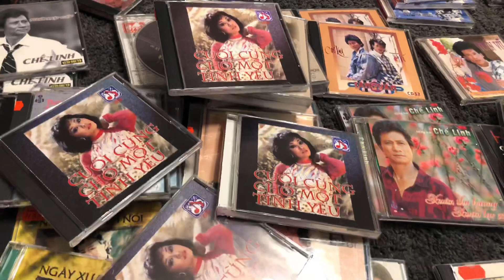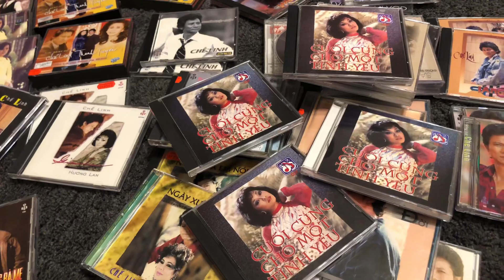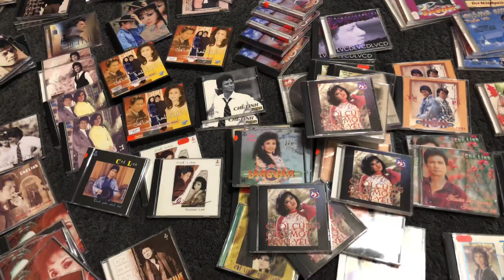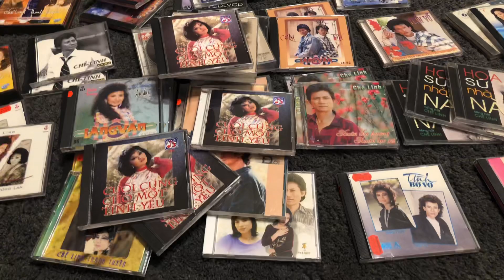Giấc ngủ cô đơn